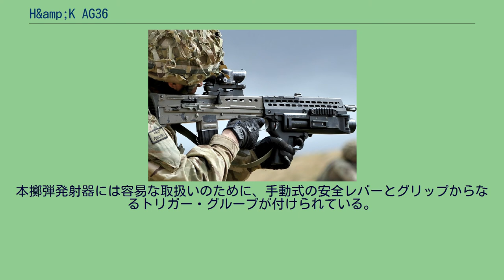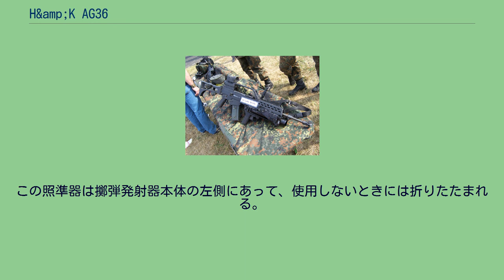H&amp;K AG36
36は同社製のG36自動小銃に由来する。